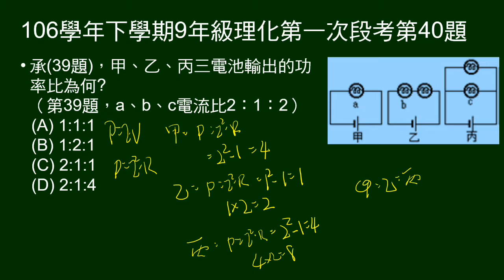106學年下9年級理化一段第40題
承39題，問電池提供電功率比。